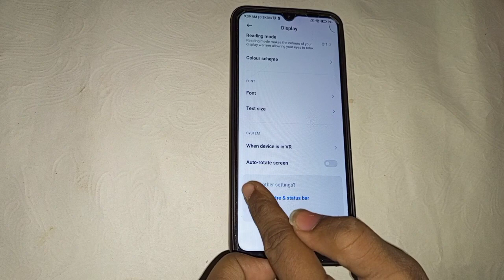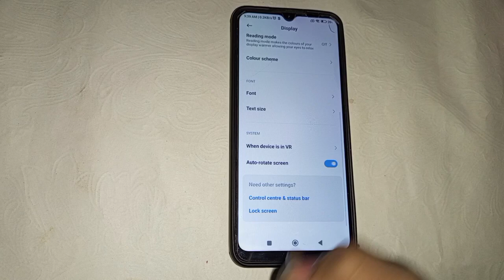redmi 9i Mein auto rotate screen Kaise on Kare , redmi 9i rotation setting